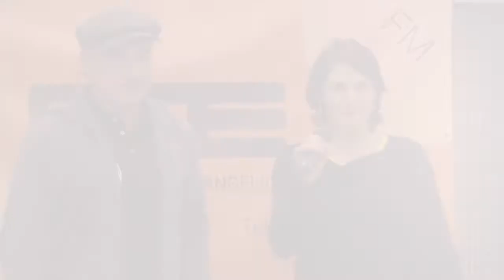UVERNADA 2014: Intervista con Sergio Berardo